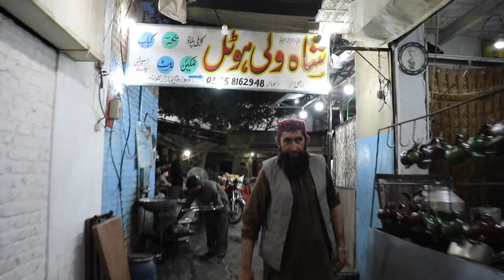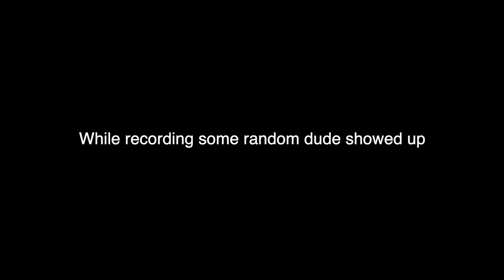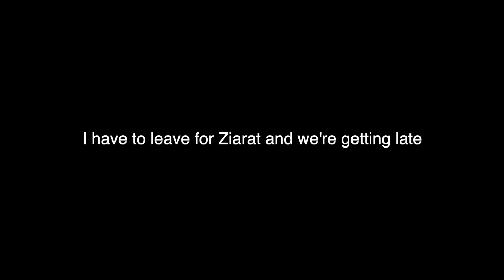Namkeen Rosh & Afghani Pulao Quetta Vlog Day 4